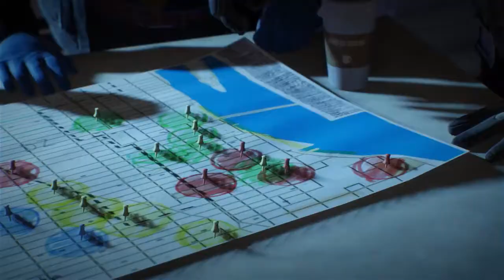Tom Clancy’s The Division - Agent Journey Trailer (FR)